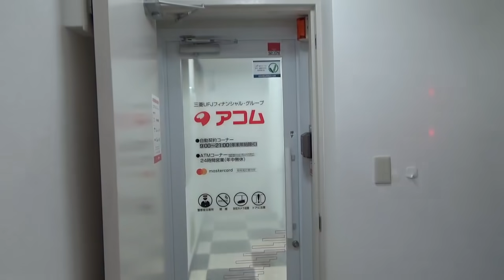【お宝】ヘンタリスト川端の変態トラップにぱんちゃん璃奈が耐えれるのか検証してみた